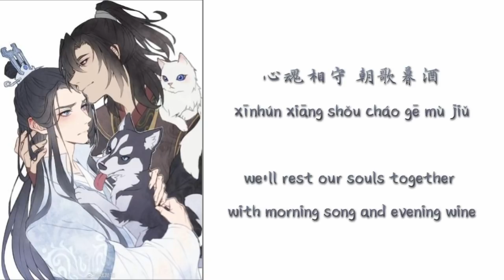[ENG/PINYIN/CHI] Flowers Boom, Flowers Wither, Like Men of Old - 花开花落人如旧 2HA OST Lyric Video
A/N: Thanks for 200 likes on my other 2HA animation short video, since so many people like the OST here is a lyric video. ~Poof

Book: 2HA / The Dumb Husky and his White Cat Shizun
Song: Flowers Boom, Flowers Wither, Like Men of Old - 花开花落人如旧
Fanart Cred: Unknown, Please leave in comments if you know